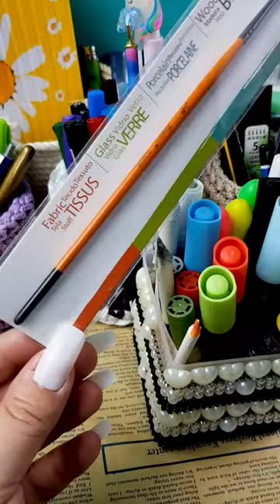تفتكرو في كام قلم 🖊✒في الفيديو 🤷‍♀️😃؟مسائكم_فلة